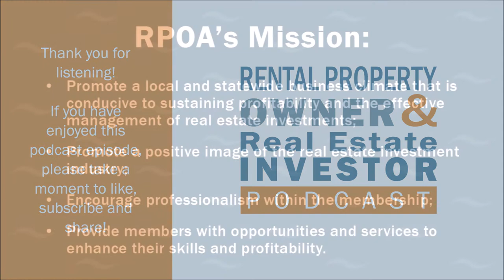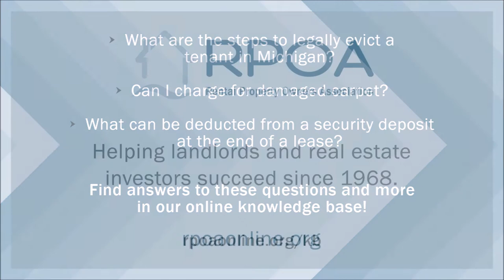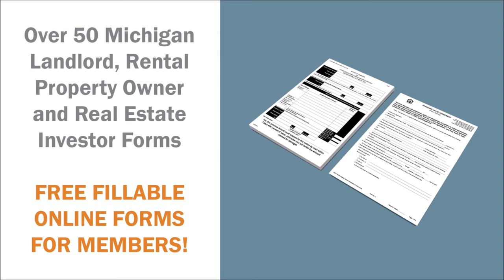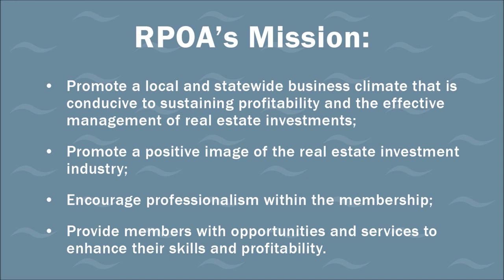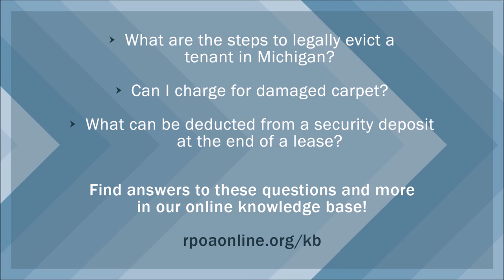Deal Packaging, Homes of Multiple Occupancy, and Raising Cash in the UK with Susannah Cole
Episode 229

My guest today is one of the UK’s most successful self-made property investors. She started her first business at the age of 22 and even then she knew she had an entrepreneurial spirit which could not be constrained by a JOB. She broke out of the corporate world to follow her dreams and founded the Good Property Company UK which she has been running for over 10 years.

Susannah Cole believes anyone can make millions from property, and that it is possible to succeed even with very little money to start with. She has sourced, bought or let out more than 200 properties with a value of $45 million pounds, and has invested her own capital to develop her multi-million pound property portfolio.

Susannah’s top priority is helping others achieve, or surpass, her own success. Today she’s going to share the strategies that have made her so successful. We’ll be discussing ‘HMO’s', homes of multiple occupancy, which are quite common in the UK. We’ll also be discussing the concept of ‘deal packaging’, which is similar to wholesaling with several key differences. Susannah is also an expert on raising money from high net worth investors and will be discussing how she’s been able to attract them to her investments.

You’ll definitely find the differences and similarities between investing in the United States and the UK highly interesting. Susannah’s experiences will help any listener improve their own investing.

/membership

• And more!